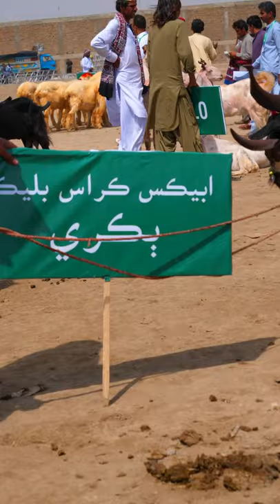Ibex Goat Breed || Sindh Ibex Breed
-Fibbi Cattle Farm,
-Afridi Cattle Farm
-Gulabi Cattle Farm
-786 Cattle Farm
-Hasnain Cattle Farm,
-Sakran Cattle Farm,
-Master Cattle Farm,
-Rao Cattle Farm,
-Mamu Bhanja Goat farm,

We are making (Vlog/Rlog) video updates related to the following topics to our viewers:

-Angry camel attack public before Qurbani,
-Camel Qurbani Gujranwala,
-Cow Care
-Bakra Eid Entertainment
-Cow Sale Purchase
-Brahman Breeds & Cross Bull Breeds
-Gulabi Cow Breeds
-Cattle Farm Videos & Marketing
-Angry Cow Attacked,
-Camel Qurbani,
-Camel Qurbani Ruins in Pakistan,
-Camel Qurbani Angry,
-Camel Queen,
-Camel Qurbani on Eid ul Adha,
-angry cow Qurbani in Pakistan,
-angry cows, angry cow kick,
-angry cow Qurbani,

Cows are very beautiful, Videos related to cow & Bull Qurbani and their pics updates. there are many more updates for you related to a dairy farm and VIP farms from all over Pakistan.

Eiduladha & Bakra Eid Updates:

1) BakraEid 2020,
2) eiduladha in Karachi, Pakistan 2020,
3) Qurbani Bull Updates 2020,
4) Camel Qurbani & Camel Mandi Updates 2020,
5) Danger & Angry Bull Qurbani, Cow Qurbani 2020
6) Buffalo Qurbani ( Bhensa qurbani ) 2020

Top Qurbani Mandi's in Pakistan:

Cow / Goats / Dumba Breeds in Pakistan:

1) Sibbi Bhagnaari,
2) Sahiwal Bulls,
3) Cholistani,
4) Belgium blue,
5) Chorlas,
6) Libre
7) Brahman Bulls.
8) Rajasthani Breeds.
9) Tapra Collections.
10) Kudu Breeds.
11) Cross Breeds
12) Rajapuri Goats
13) Nachi Goats
14) Barbari Goats.
15) Kamori Bakre.
16) Gulabi Bakre
17) Kajlay Dumbay
18) Mundra Dumba
19) Fighter Rams
20) Dajal Breeds etc.